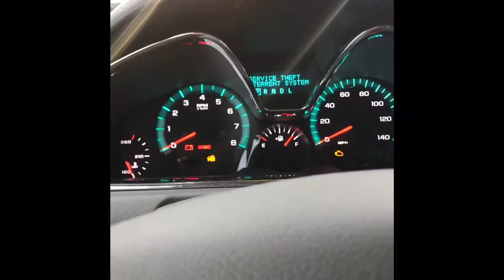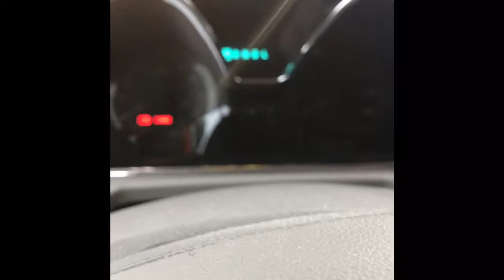Stuck In Indiana!!! 🤦🏾‍♂️😡🤬